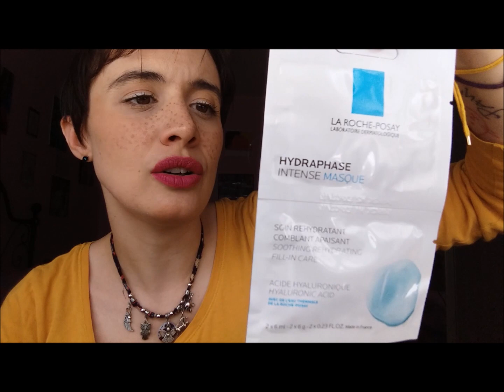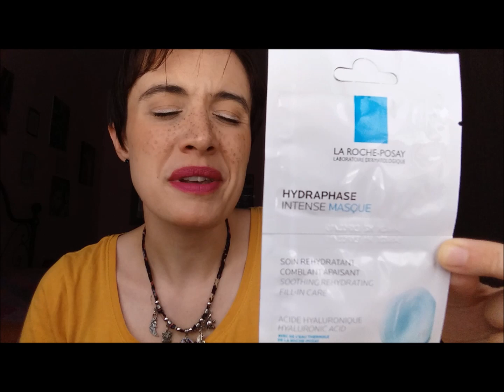Continuazione Acquisti del Periodo (Aprile-Maggio '17)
Tutti i miei Video sono in HD, se non riuscite a vederli subito in Alta Definizione, utilizzate la rotellina delle Impostazioni!
Bonjour Mademoiselles!
Eccovi la continuazione dei miei ultimi acquisti!!!
Ditemi ditemi che pensate dei prodotti descritti!!!
Un abbraccio!
Silvia